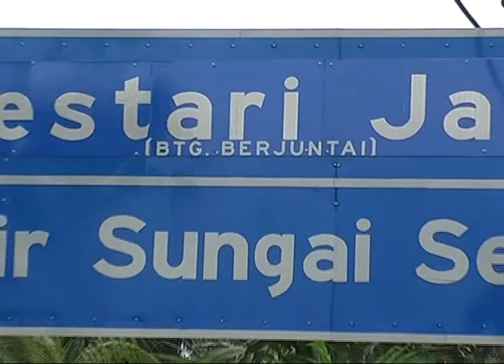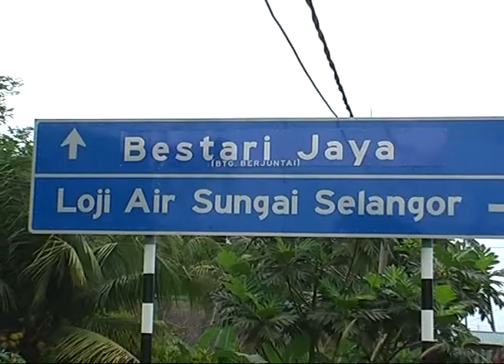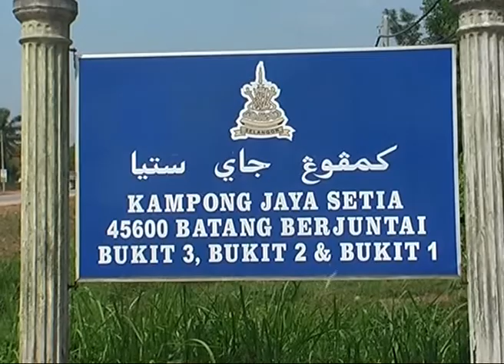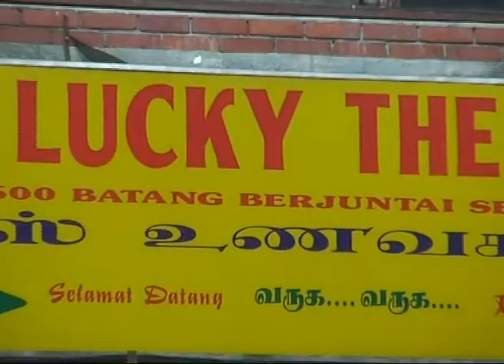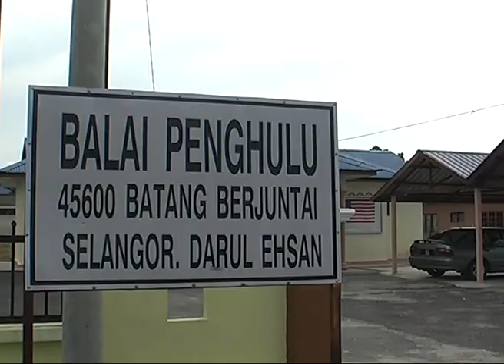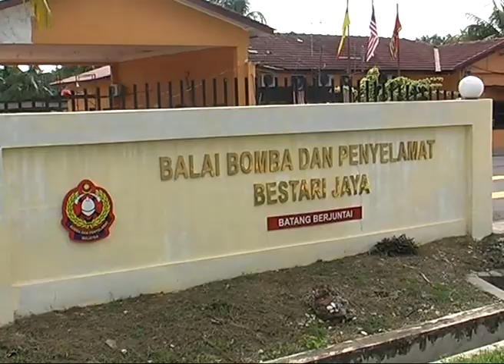TV9 BATANG BERJUNTAI 150108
S/R